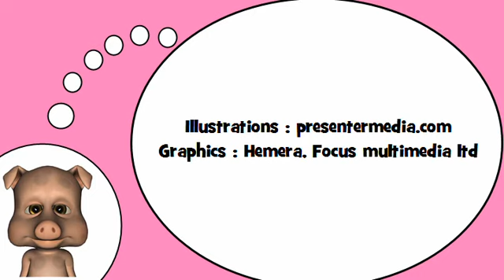Descubro palabras en francés = Las tarjetas # 2